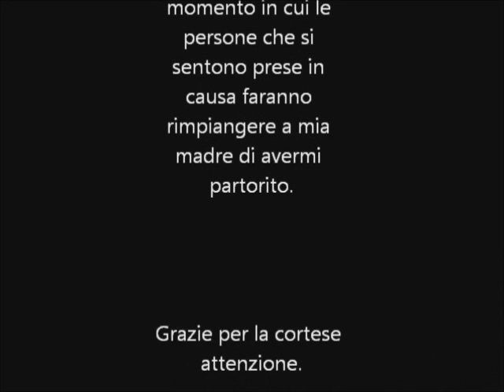Legge di Murphy - Come sbarazzarsi dei professori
In questo video spiego come sfruttare la legge di Murphy per sbarazzarsi dei propri professori.